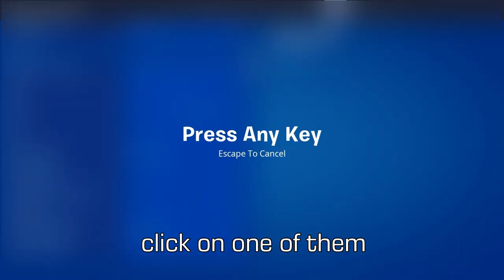ProScroller V3 Instruction | How to attach your ProScroller | Controller Scroll Wheel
We show you in this video how to attach the ProScroller V3 to your Controller. The ProScroller is the first scroll wheel that goes on every controller in nearly every position! Get the advantage of a scroll wheel on PC, Xbox and Playstation.